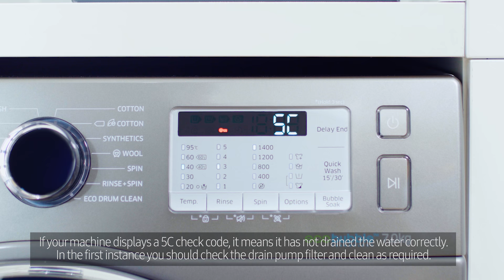How To Clean Your Washing Machine Filter | Samsung UK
Learn how to clean your washing machine filter with our step-by-step guide.

00:13: Regular maintenance ensures optimal performance.
The washing machine filter should be cleaned every six weeks.

00:23: Prepare a shallow dish and a towel to collect water

00:27 Open the filter cover on the front of the washing machine
Dependng on you model use a coin or firmly push the drain filter cover to release

00:36 Empty the water
Pull out the emergency drain hose and remove its cap. Water should begin to flow. Empty it until the water stops flowing.

00:52 Rotate drain filter
Rotate the drain filter counter-clockwise, and remove it from the housing. Clean out any debris that may have gathered, both in the filter and the housing. Rinse the filter and place it back into the housing.

01:17: 5C check code
If your machine displays a 5C check code the water hasn’t drained correctly. Check the drain pump filter if cleaning is required.

01:29 Check hoses
Fully switch off the washing machine to check the hoses. Check the drain hose at the back is routed and installed correctly, check the hoses for blockages or kinks, and be sure the spigot is clear if you use one.

Contact customer service to address further issues. For more information please visit Samsung UK Support

Discover our range of laundry appliances washing machines & tumble dryers